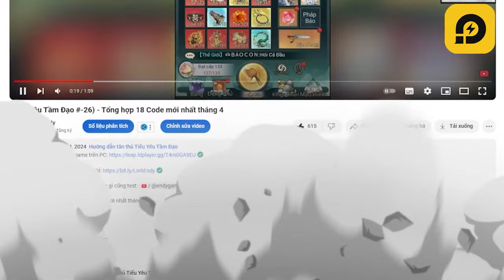Review Game Ngọc Rồng Huyền Thoại - Hướng dẫn tân thủ ngày 1